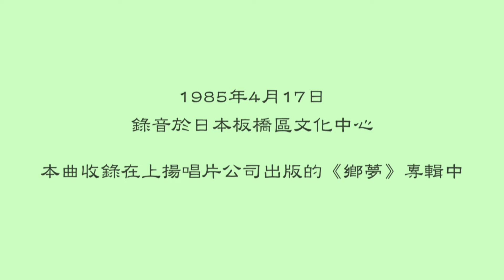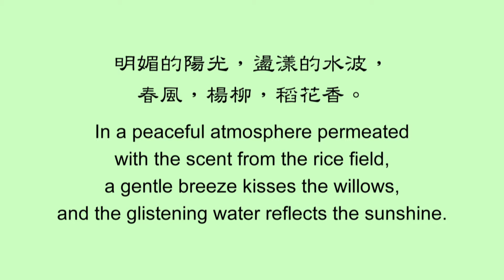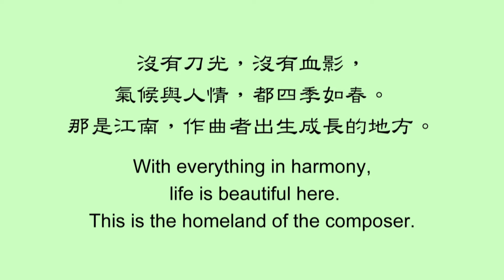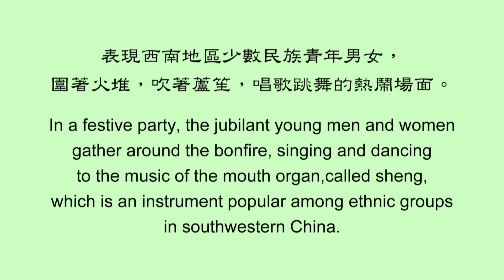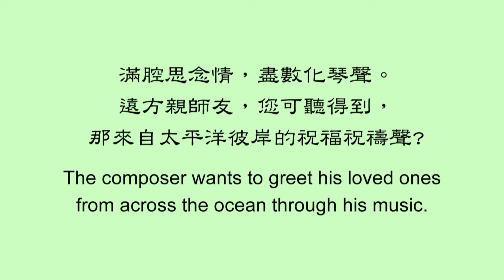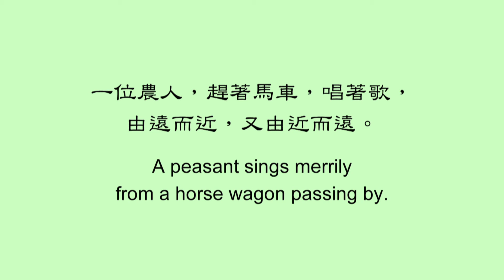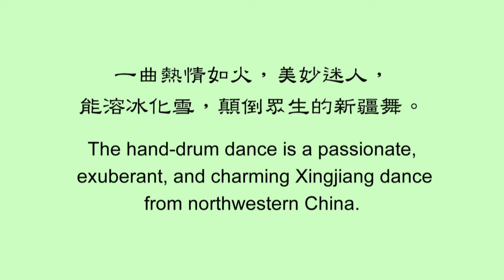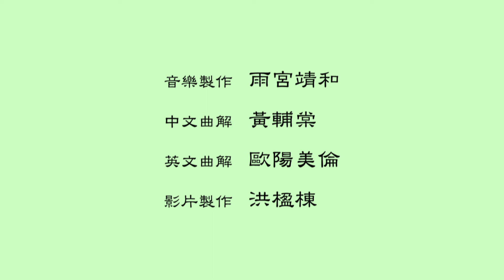F.T.Wong's Suite: Dream of My Motherland 鄉夢組曲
作曲/阿鏜 Composer/ Fu Tong Wong。
小提琴獨奏/久保陽子 Violin solo/Yoko Kubo。
鋼琴/佐佐木八重子 Piano/Yaeko Sasaki。
1985年4月17日，錄音於日本板橋區文化中心
本曲收錄在上揚唱片公司出版的《鄉夢》專輯中。